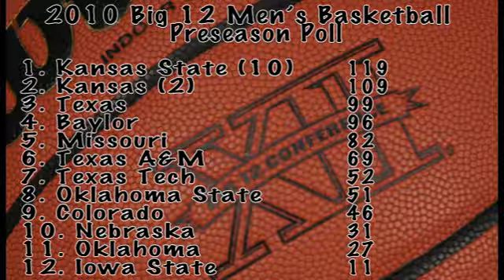2010-11 Big 12 Men's Basketball Preseason Poll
Leading this year's Big 12 preseason poll is Kansas State. After last season's school record 29 wins and an exciting run to the Elite Eight, the Wildcats return seniors Curtis Kelly and Jacob Pullen who both started all 37 games a year ago.  The squad also welcomes seven newcomers, including junior Freddy Asprilla, who was the Sun Belt Conference Freshman of the Year at Florida International in 2008-09.

Second in the Big 12 Preseason Poll is Kansas. The Jayhawks enter the 2010-11 season coming off a 33-3 season, in which they were ranked number one in the nation 29 out of the 36 weeks heading into the NCAA Tournament. They sustained only one conference loss last year and extended the nation's longest active home winning street to 59 games.

Third in the Big 12 Preseason Poll is Texas. The Longhorns finished last season with a 24-10 record and return 10 lettermen, including All-Big 12 defensive team selection Dogus Balbay.

Let's take a look at the rest of the Big 12 preseason poll...
Baylor comes in at number four, while Missouri is 5th. Texas A&M and Texas Tech are 6th and 7th respectively, while Oklahoma State is 8th. Colorado is 9th, Nebraska 10th, Oklahoma 11th, and Iowa State 12th.